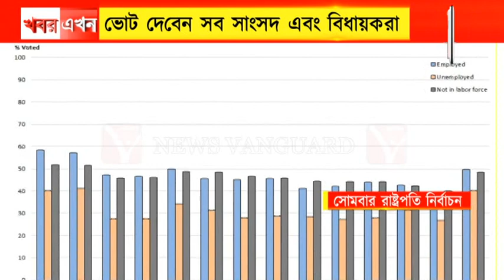রাত পোহালেই দেশের ষোড়শতম রাষ্ট্রপতি নির্বাচন